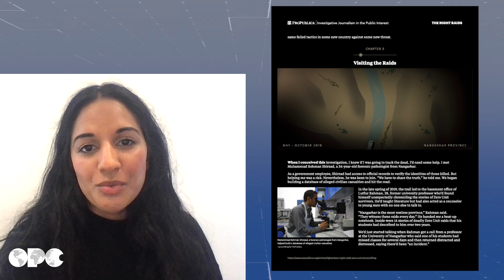10 The Ed Cunningham Award 2022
Best magazine-style, long-form narrative feature in print or digital on an international story

RECIPIENT: Lynzy Billing
HONORED WORK: “The Night Raids”

In an astounding piece of storytelling that is, simultaneously, a personal history and a revelatory work of current events reporting, Billing skillfully introduces the readers to a series of unforgettable characters and fills in the human drama that comprised one of the darkest legacies of the U.S. occupation of Afghanistan. Billing’s own mysteries remain unsolved, as the violence that touched her family gets subsumed, through reporting and storytelling, by the larger tragedy of modern Afghanistan.

Citation for Excellence:
Juliet Macur
The New York Times Magazine
“The Keeper”